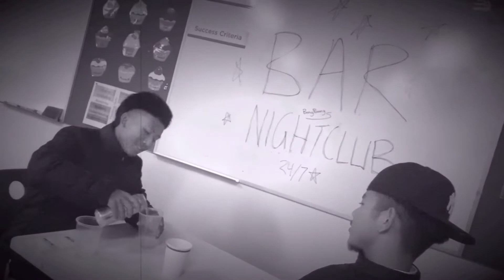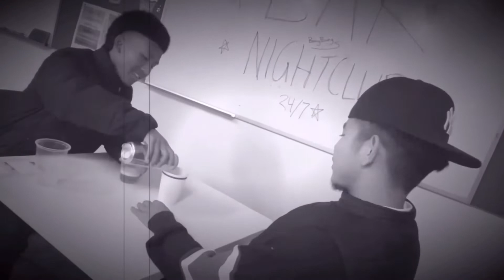2022 VCAL PDS AD😎